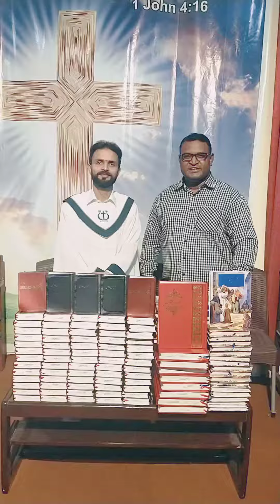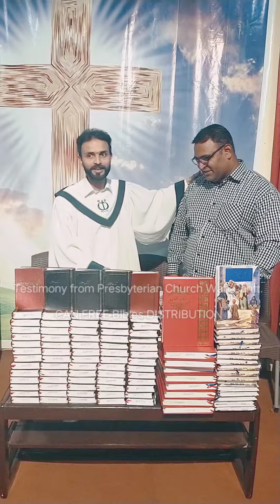Presbyterian Church Wah Cantt , Church Equipment and Planting in Pakistan 10/40 Windows Nations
CAN Ministries. Free Bibles Distribution in Pakistan by Pastor Saqib Munawar